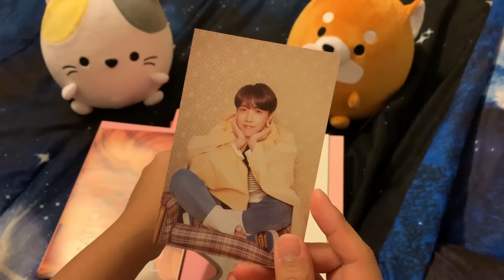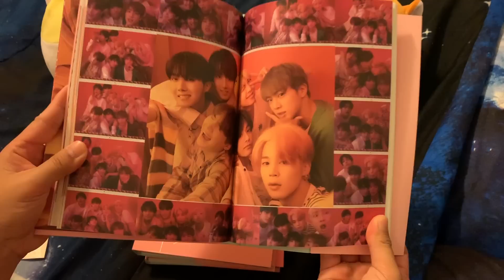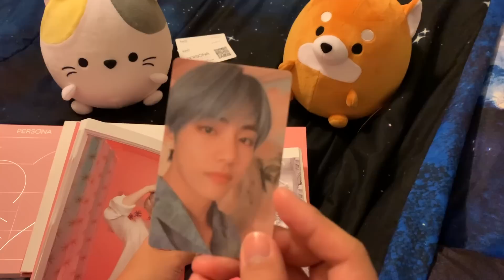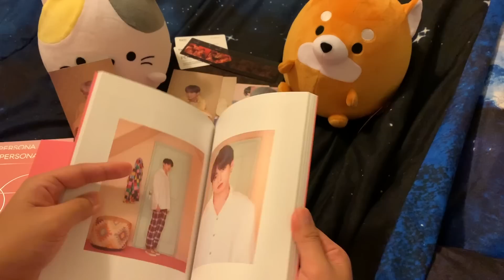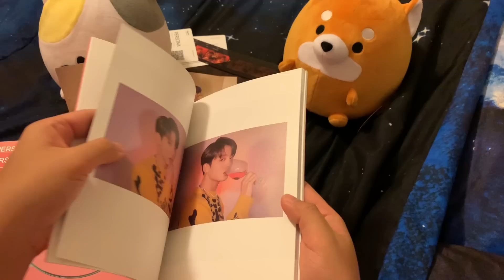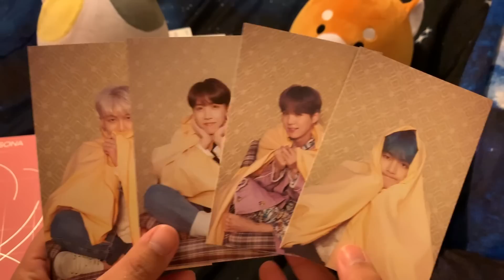MOTS: Persona UNBOXING!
Unboxing yay :D Got them from Target. Target has a lot of stock now so I am proud of them.

Stream PERSONA :D